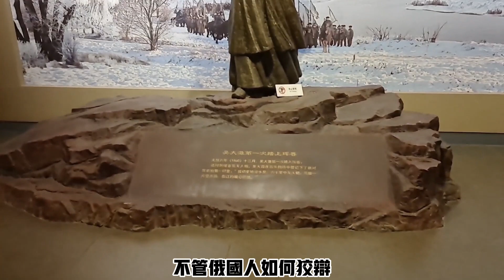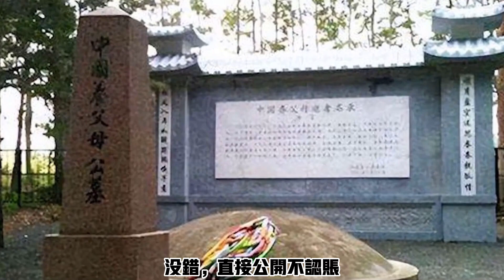琿春東界約：收復327平方公里土地後，為何圖們江出海口依舊受阻